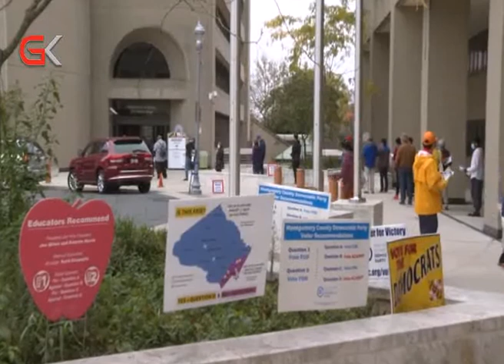رۆژنامەیەك چەند تەوەرەیەك بۆ دیاریكردنی براوەی هەڵبژاردنەكەی ئەمریكا دیاری دەكات